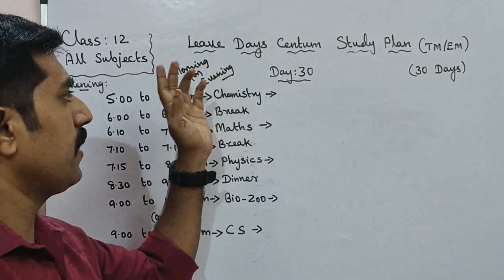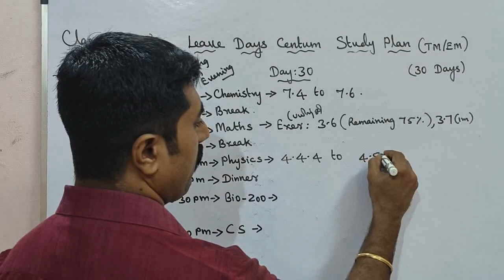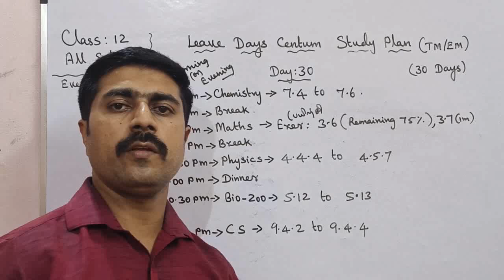Class 12|Day 30|Leave Days Centum Plan|All Subjects|Academic year 2023-2024|sky physics